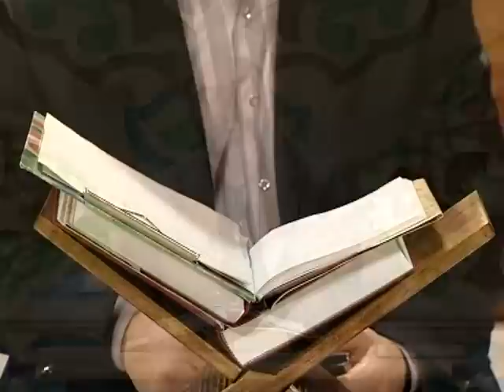9) İhlas ve Niyet 6.Hadis